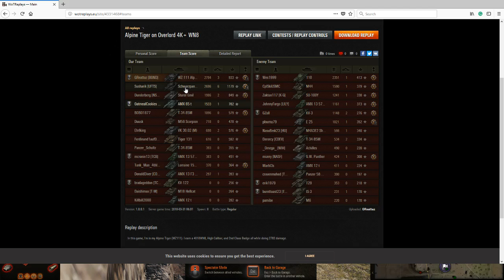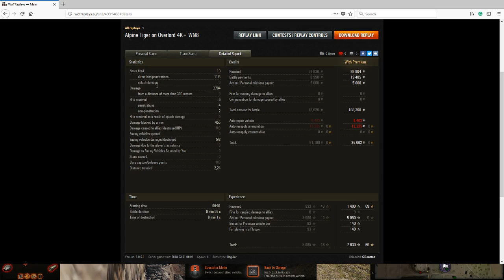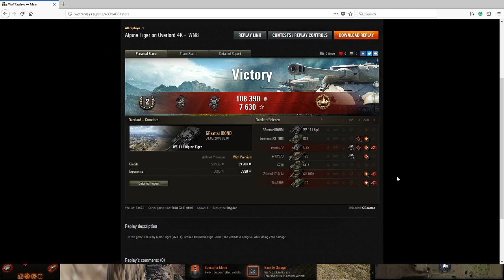Soap Rocks Get the Kill Again - World of Tanks - Alpine Tiger - Overlord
Soap Rocks Get the Kill Again - World of Tanks - WZ-111 Alpine Tiger - Overlord- 4018WN8

A game in the Tier 8 (Premium) Chinese Heavy Tank, the WZ-111 Alpine Tiger. GreatTaz (myself) on the NA server brings this battle to you. The battle is played on the Overlord map. I earned a 2nd Class Badge and High Caliber with 2784 damage. Version 9.21.

World of Tanks is a massively multiplayer online game developed by Belarusian company Wargaming, featuring mid-20th-century era combat vehicles. It is built upon a freemium business model where the game is free to play, but participants can also pay a fee for using "premium" features.

If you want to send me replays please upload the game replay Then join my discord (link above), once there go to the reply channel, and post the link and a short description. I will get to it as soon as possible.